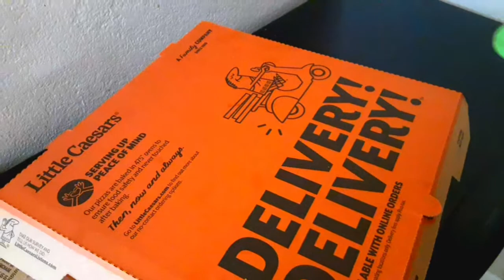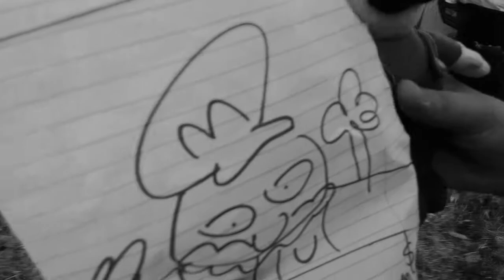S.M.P.B: Mario's Missing